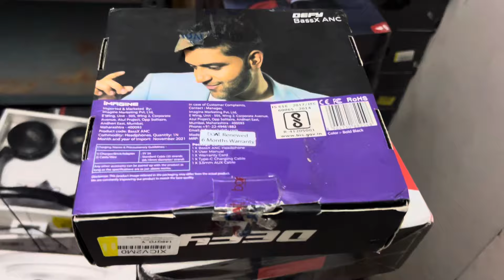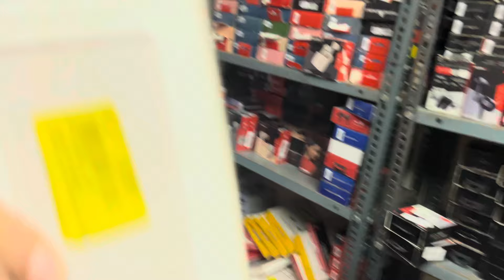Open Box Accessories | Top Selling Products | Best Price | 1 Year Care Warranty